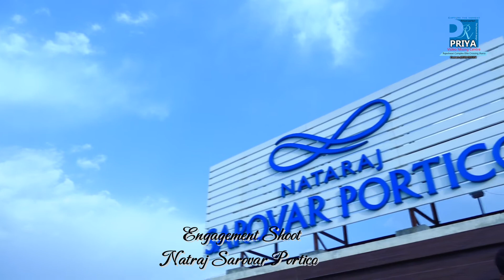𝑬𝒏𝒈𝒂𝒈𝒆𝒎𝒆𝒏𝒕 𝑺𝒉𝒐𝒐𝒕|| 𝑺𝒂𝒓𝒐𝒗𝒂𝒓 𝑷𝒐𝒓𝒕𝒊𝒄𝒐